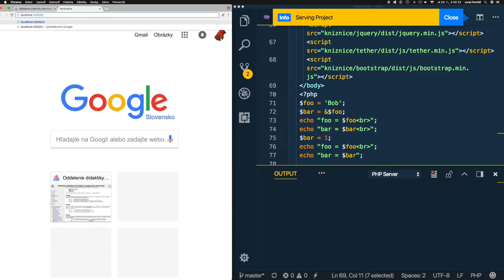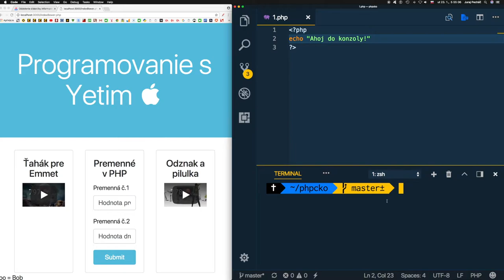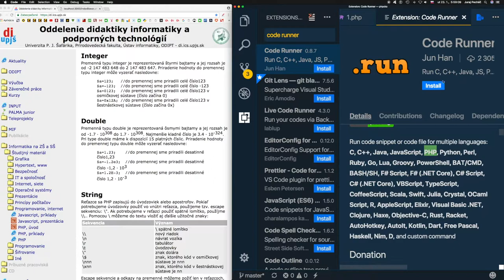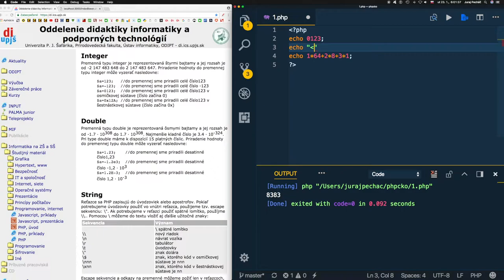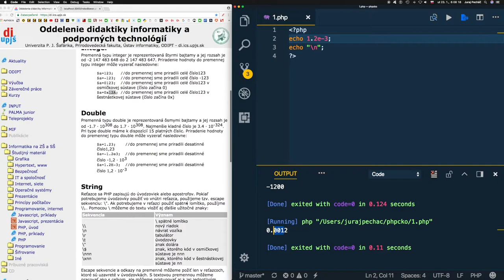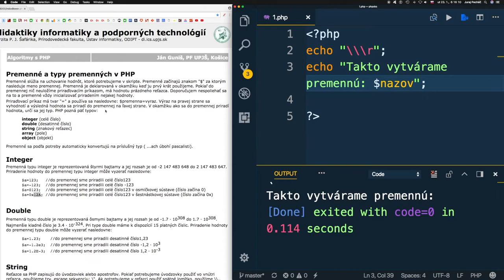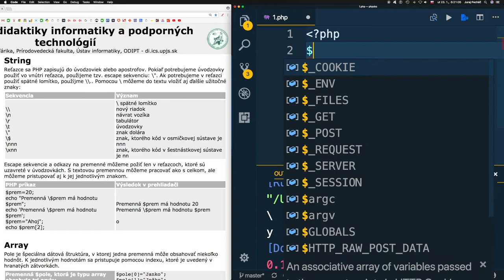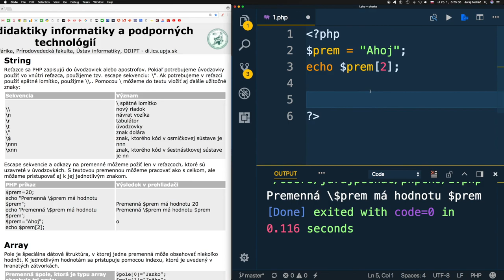810 🐘 Typy premenných II║PHP slovensky║ Programovanie s Yetim